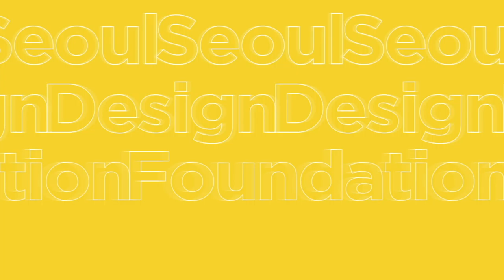DDP Forum Vol. 7. SDF + CAMPER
2016년 6월 21일, DDP 포럼 일곱 번째 이야기
Jumpei Ushiyama가 스페인 프리미엄 캐주얼 슈즈 브랜드 '캠퍼'에 대해 소개하고, Basia Szkutnicka가 좋은 디자인이란 무엇인지에 대해 이야기합니다.